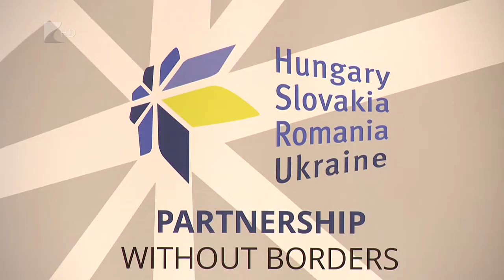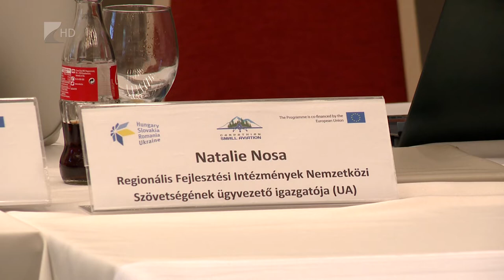Légi együttműködés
A kistérségi légi közlekedés népszerűsítésén és hatékonyabbá tételén dolgozik Magyarország, Románia, Ukrajna és Szlovákia egy közös projektben. Az Európai Unió 1 millió eurós támogatásával a résztvevők határmenti térségei kisrepülőgépek bevonásával könnyítenék meg a személy- és áruforgalmat egymás között.